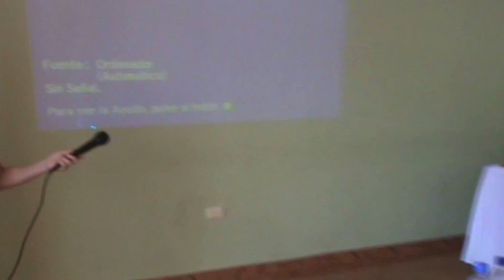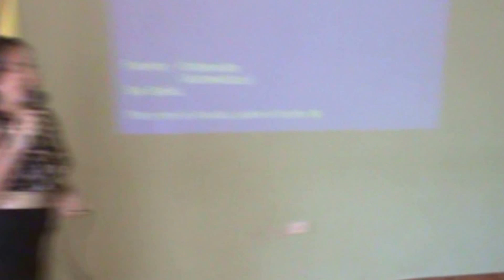Oporapa Digital. Resultados de Desarrollo 2012 - 2015 E.S.E "David Molina Muñoz". [ Parte VI ]